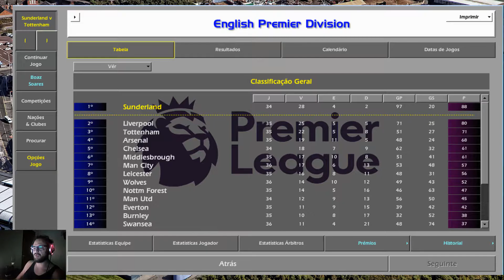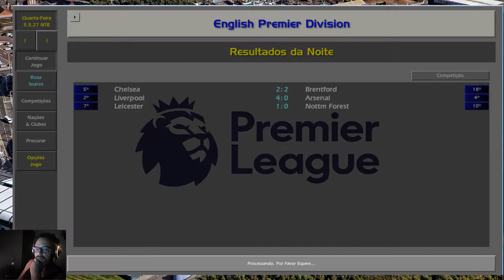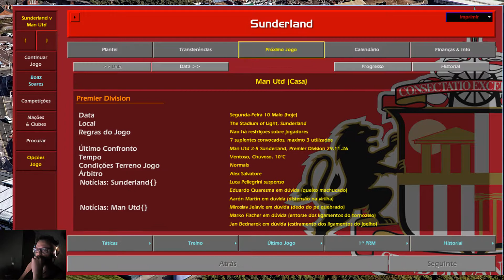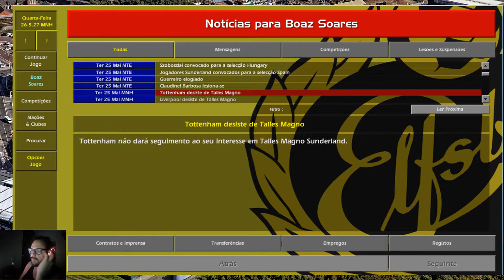TOPO MAXIMO, SAMSAMI 2.0 é a nova onda! #6 | CM 01.02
Fala Pessoal, tudo na paz ? Depois de muito quebrar a cabeça, acredito que consegui "modificar" uma boa tática, bem ofensiva e bem consistente defensivamente. Chegamos ao topo máximo com o Sunderland, devolvendo a sua grandeza. Penultimo vídeo da saga, portanto terminarei com 7 videos. Link da SAMSAMI 2.0 no video que fiz sobre ela. Enjoy. CM NUNCA MORRE!